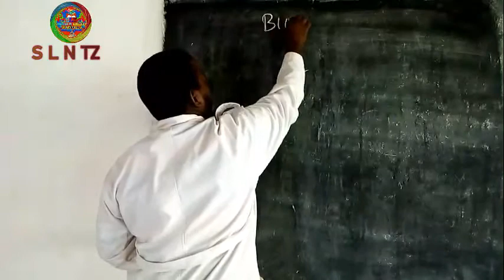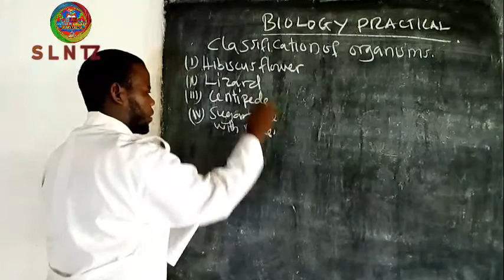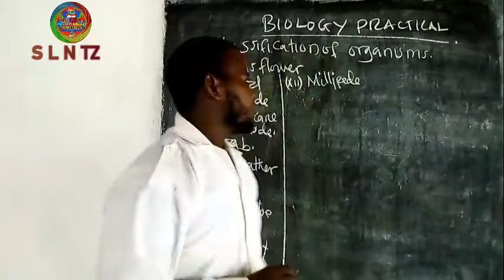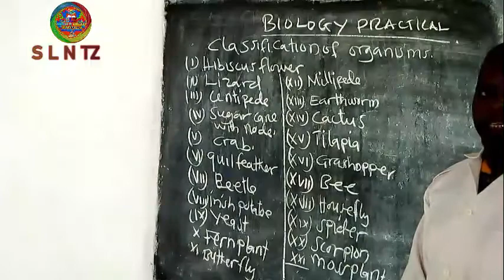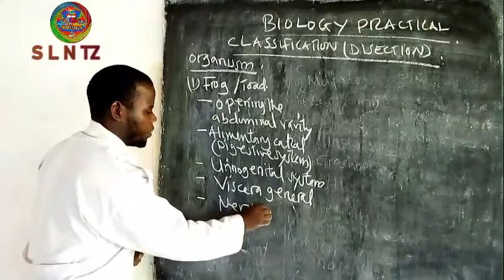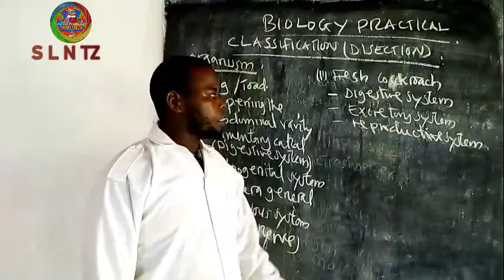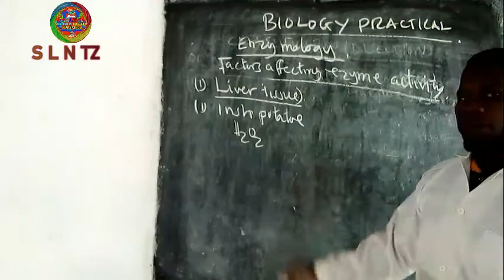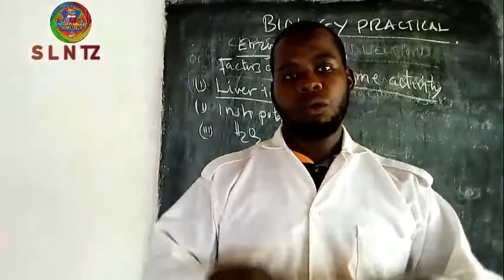BIOLOGY PRACTICAL | AREA TO CONCENTRATE MORE FOR FORM SIX NECTA 2022 PREPARATION OF EXAMINATION.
In This video you will learn the important area to concentrate more on studying for preparation of form six NECTA 2022 examination.

Through WhatsApp group yo will get more other technique
EBooks & e.c.t